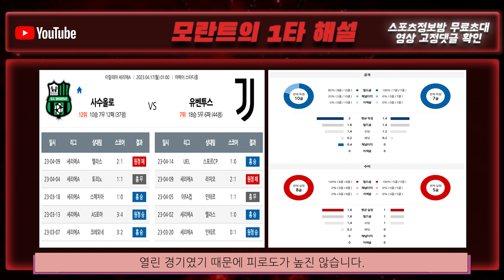[해외축구 토토 적중 분석] 프로토 4월 17일 "사수올로 vs 유벤투스" 심층 경기 분석 + 해설 / 언더오버 스포츠토토 배트맨토토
1경기 : 사수올로 vs 유벤투스